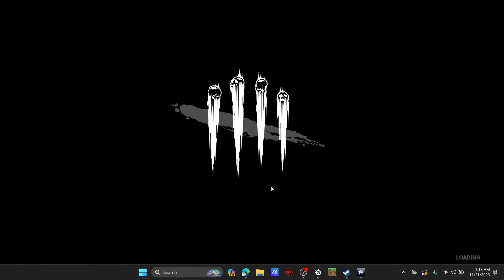Dead By Daylight 228: Unfair Hits!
This was just a quicky to get up.